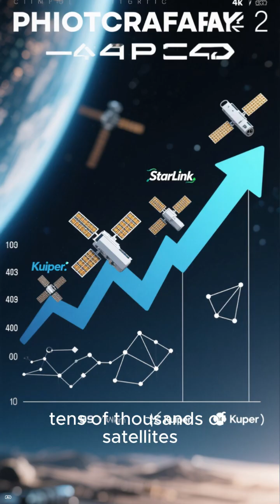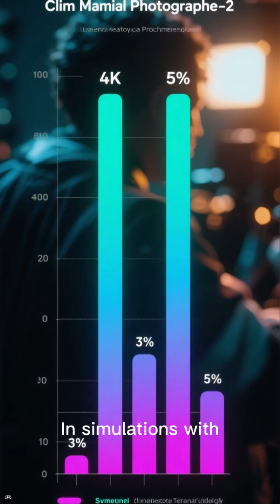A new self managing satellite network system to solve latency issues in mega constellations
“The Moment Satellite Networks Became Self-Aware”

“Starlink’s Future: Satellites That Manage Themselves”

“Space Networks Just Got Smarter — Here’s How”

“How Mega-Constellations Will Manage Themselves in Orbit”

“The New Algorithm That Could Cut Starlink Latency by 50%”

“Why Future Satellites Won’t Need Ground Control”